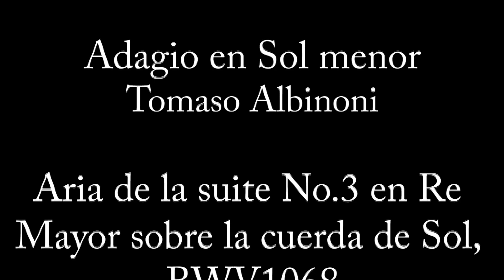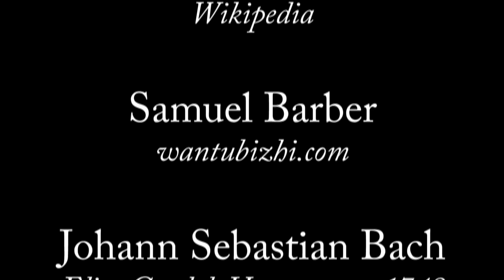Albinoni Adagio, Bach Aire, Barber Adagio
La Orquesta Sinfónica de San Luis Potosí
se une celebración del
XXIV Festival de Música Antigua y Barroca “Los Fundadores”
Tomaso Albinoni
Adagio en Sol menor

“Air” de la Suite en Re menor sobre la cuerda de Sol

Samuel Barber
Adagio para cuerdas

José Miramontes Zapata, director.

Este concierto se realizó el 17 de octubre de 2021 en el Teatro de la Paz.